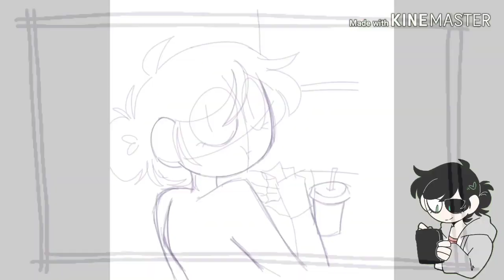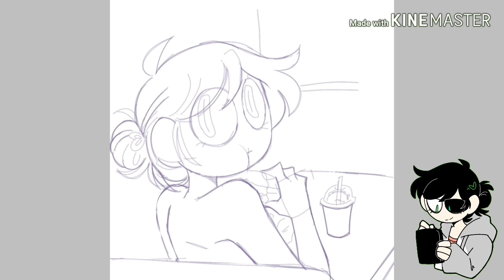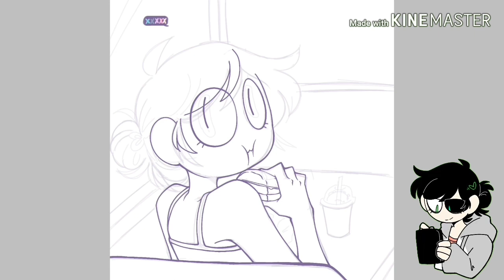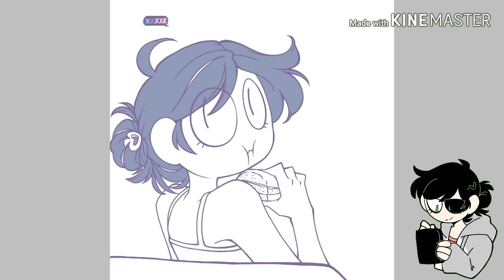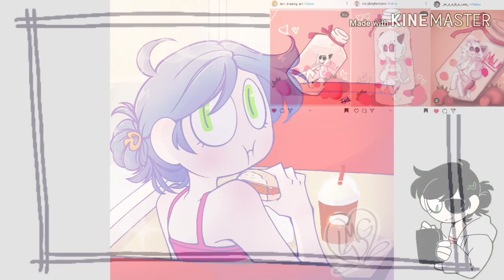LilMonster's First Job (StorytimeSpeedpaint)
Legit posting this the day before applying for the job n i was rushing the end card and the last half of the story so there were some things left out but oh well.

I hope I can add more short skits of me and Sapphire interacting to my channel and get back to doing other vids.

But tillthan I'm off to experience the job I'll love for a long while again this year so wish me luck!

N/A

Redbubble❤

DeviantART💚

Tapastic💛